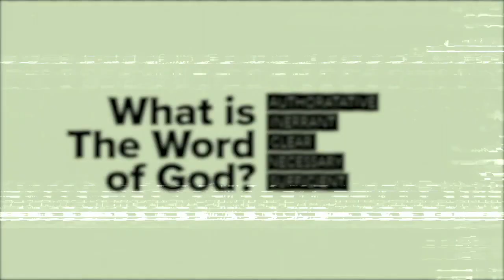God gives us joy through His Word namely because it is all about Jesus - Psalm 119:97-105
This is a clip from the sermon THE CLARITY OF THE WORD OF GOD: Psalm 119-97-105.

For more information about the Gospel, the Word of God, or Ekklesia Muskogee go